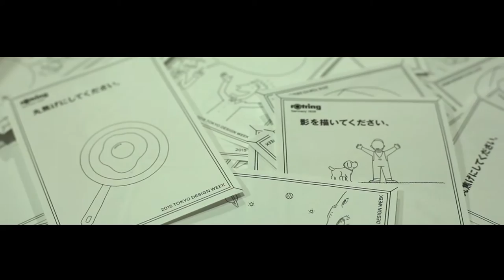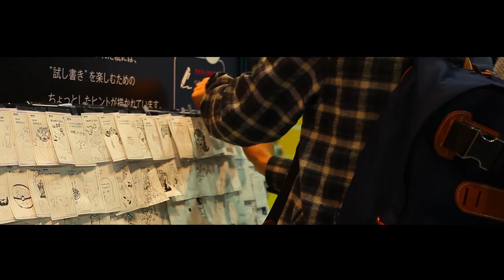rOtring exhibited | Tokyo Design Week 2015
rOtring exhibited “Tokyo Design Week 2015”, one of the biggest design event in Tokyo. This year, we had histrory exhibition and workshop-styled pen trials at our booth. Checkout the video to see what was happening there!